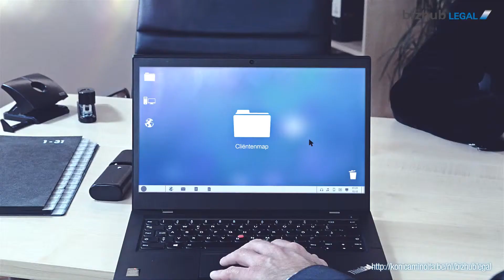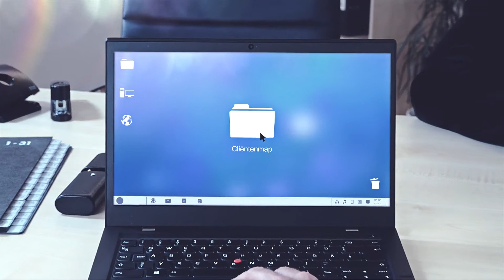Konica Minolta bizhub LEGAL System NL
Een contract of ander juridisch document opstellen, een rechtszaak voorbereiden... wat u ook doet, de administratie eromheen moet zo snel mogelijk gaan. Met de bizhub LEGAL kunt u allerlei documenten van juridische aard verwerken met één druk op de knop. De functionaliteit is perfect afgestemd op uw branche: zoeken, bewerken, converteren, splitsen en samenvoegen, maar bijvoorbeeld ook het digitaal opslaan van documenten zal u goed van pas komen. Dit systeem, dat strak wordt geïntegreerd met uw bestaande documentlocaties en aan de strengste beveiligingsnormen voldoet, maakt het veel eenvoudiger om alle wet- en regelgeving na te leven.